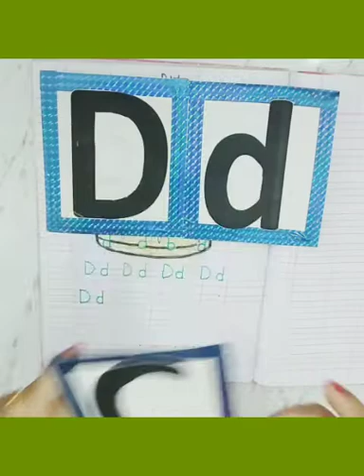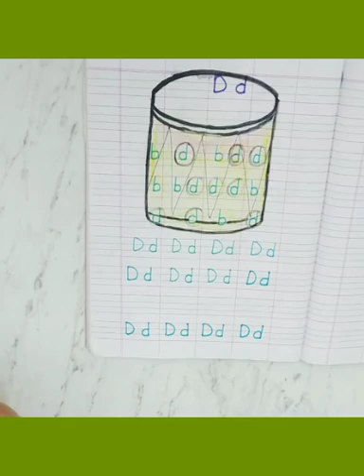Introduction & Written Work of letter Dd for preschoolers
Written work for letter Dd with activity